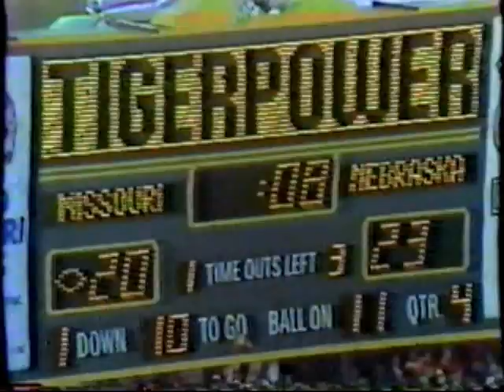1979 Nebraska vs Missouri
Another chapter in the hard fought series between Nebraska and Missouri.
The white-knuckle finish of the 1979 game!